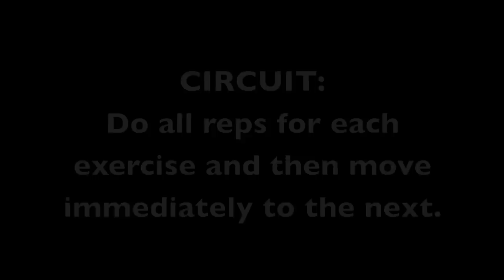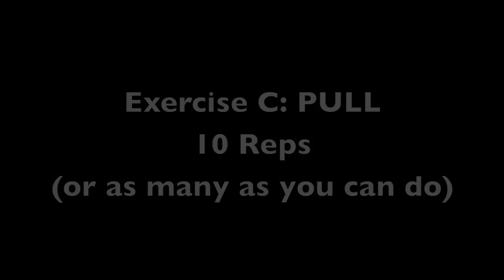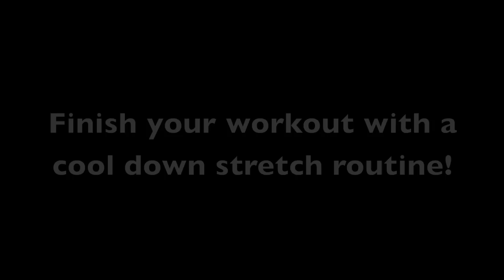20 Minute Playground Workout | Nerd Fitness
Read for a full description and advice on the workout.

Attempt this workout at your own risk!  Be smart and safe.  For the Rebellion!